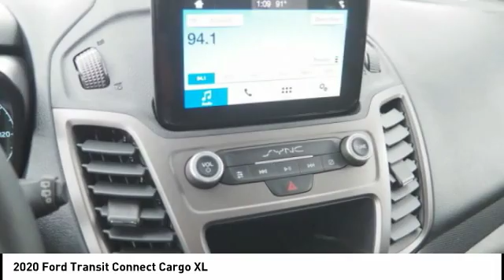2020 Ford Transit Connect Cargo New Bern NC T10622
2020 Ford Transit Connect Cargo XL

Cella Ford
3210 Doctor M.L.K. Jr Blvd

* GREAT DEAL AT $27,850 *  * Check out this 2020 Ford Transit Connect Cargo XL * * 2020 ** Ford * * Transit Connect Cargo *  This Frozen White Metallic 2020 Ford Transit Connect Cargo XL might be just the mini van for you.  Rocking a ravishing frozen white metalli exterior and an ebony interior, this car is a sight to see from the inside out.  Interested? Don't let it slip away! Call today for a test drive.